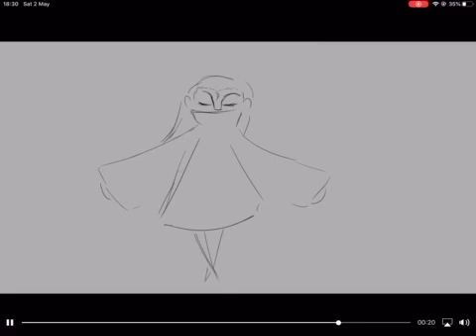Chess Daisy OFFICIAL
This client required the Medieval genre and some history from the classical era about 40 or 50s converting in 2D chess animation. It was a good chance to experiment with the harpsichord and lute.